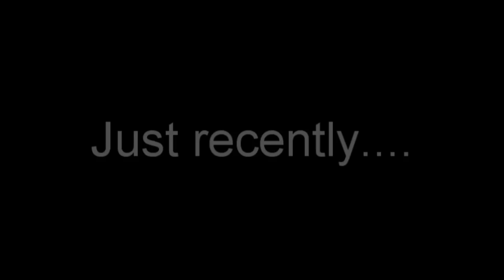The Secret Circle & Ringer Was Cancelled !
Read Please

I couldn't believe that Cw cancelled The Secret Circle and Ringer !
I thought the shows was doing so well, but I guess not :L
I HATE CW ! For Doing this and I hope they bring the show back, i really was just getting into these shows and CW really need to give them a chance :)

Lets not give up hope and help bring back these shows :)